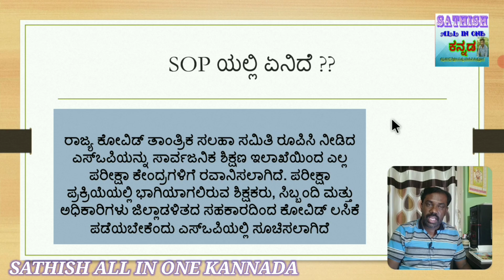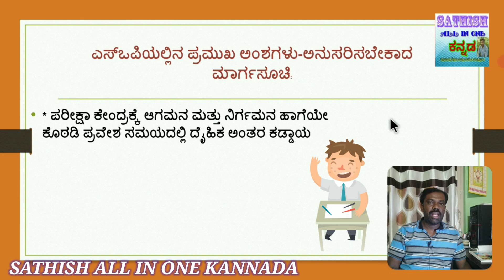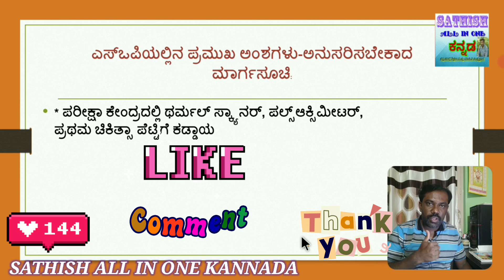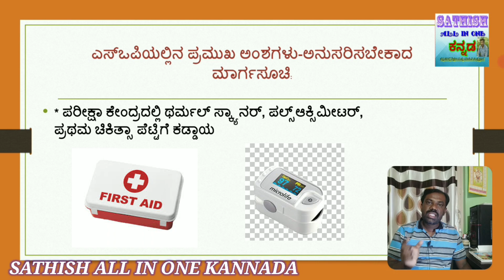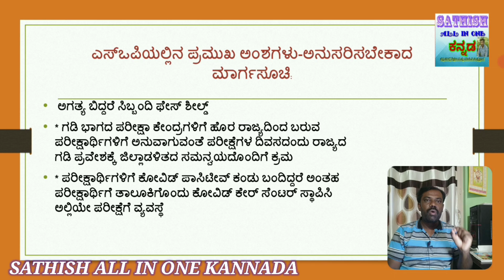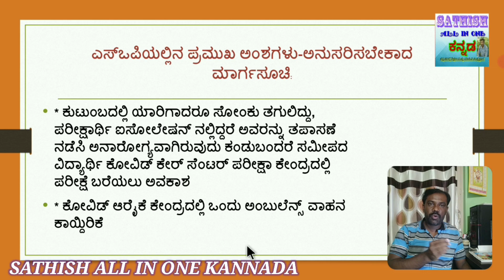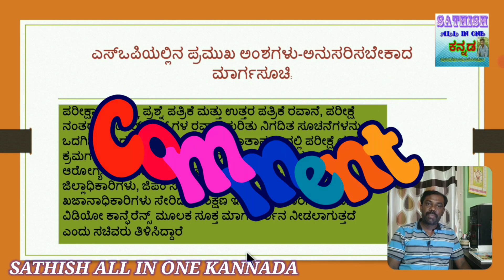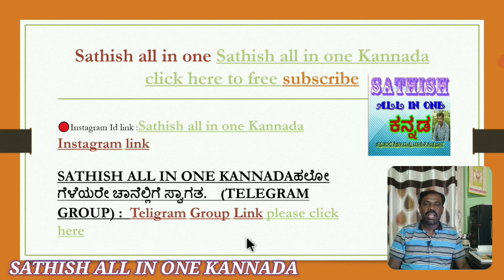SSLC EXAM SOP | ಪರೀಕ್ಷೆಗೆ ನೀವು ಸಿದ್ಧರಿದ್ದೀರಾ | SSLC Exam ಮಾರ್ಗಸೂಚಿ ರಿಲೀಸ್ |ಪರೀಕ್ಷಾ ಕೇಂದ್ರದ SOP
SSLC EXAM SOP | ಪರೀಕ್ಷೆಗೆ ನೀವು ಸಿದ್ಧರಿದ್ದೀರಾ |  SSLC Exam Important update 2021 |ಪರೀಕ್ಷಾ ಕೇಂದ್ರದ SOP

✓SSLC 2021 ಪರೀಕ್ಷಾ ಕೇಂದ್ರದ ಬದಲಾವಣೆ ಮಾಡುವುದು ಹೇಗೆ ಎಂಬುದರ ಬಗ್ಗೆ ಸಂಪೂರ್ಣ ಮಾಹಿತಿ ವೀಡಿಯೋಗಾಗಿ ಈ ಕೆಳಗಿನ ಲಿಂಕ್ ಅನ್ನು ಕ್ಲಿಕ್ ಮಾಡಿ 👇

✓ in this video i used some google images bank you for google.com

ನೀವು ನಮ್ಮನ್ನು ಇಲ್ಲಿಂದ ಫಾಲೋ ಮಾಡಬಹುದು
🔴 Sathish all in one Kannada